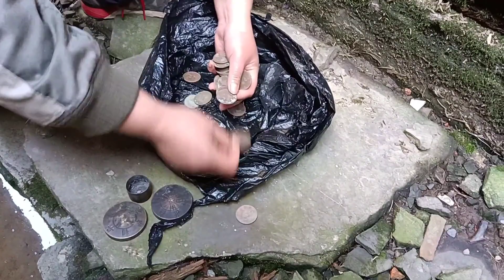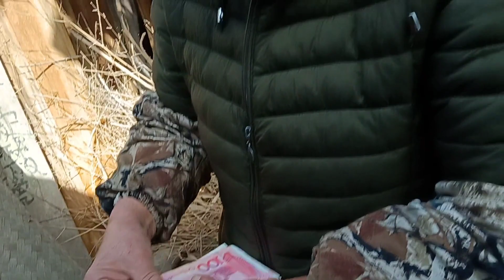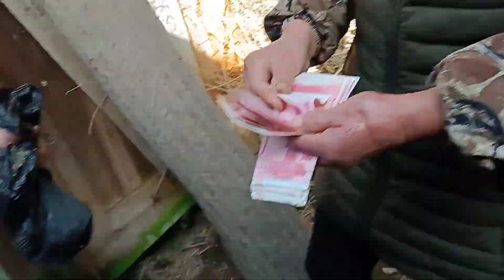乡下大娘拿出祖传宝贝竟然是明代铜观音，方姐暗喜立马拿下！